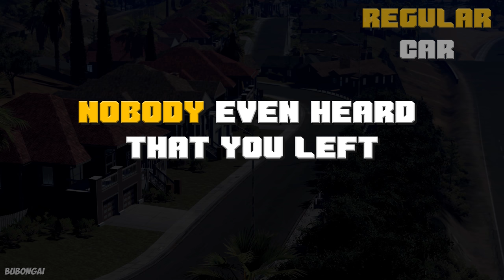Comparison Rally Car and Regular Car - BeamNG Drive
Competition of rally and regular cars in the game BeamNG DRIVE. Which cars will perform better in different tests? drag racing, night ride, jump through bascule bridge and others! Happy viewing!
BeamNG Drive - A dynamic soft-body physics vehicle simulator capable of doing just about anything.

PC Specs:
CPU:  i9-9900K
RAM: 32 GB 3.2Mhz
Motherboard: Z390 Aorus Pro
GPU: GTX 1070

All action in video are created in game BeamNG Drive.